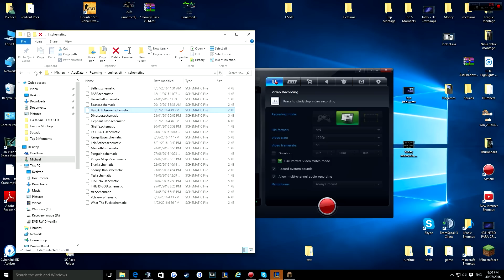HOW TO USE AND DOWNLOAD SCHEMATICA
Swagy Tracks YT
NCS YT

Texture Pack" Private

Download Shematica Hope You Guys Enjoy!

Swagy Tracks YT
NCS YT

Texture Pack" Private

Download For Schematica the download to the auto brewer shcematica is in this download